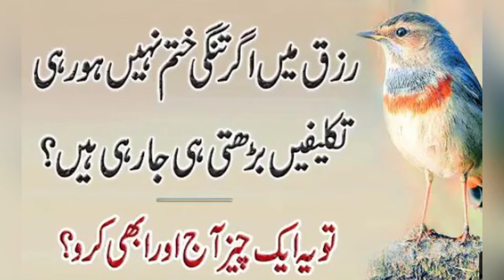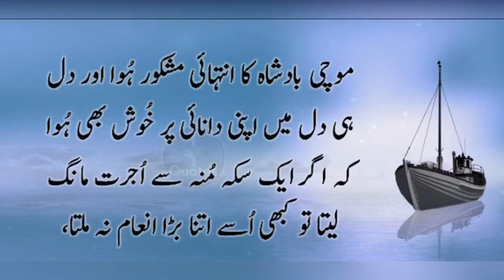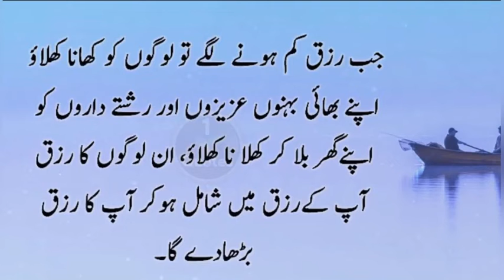How you can success/Mushkil maen or tangdasti maen ye kam zaroor karen